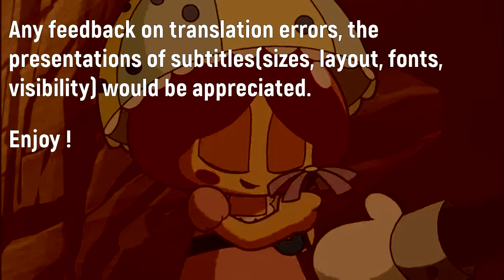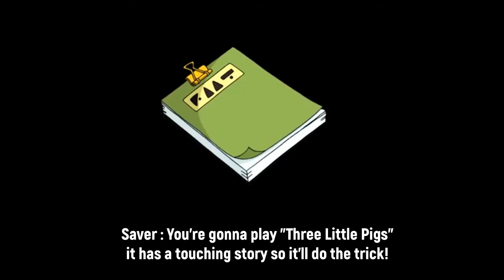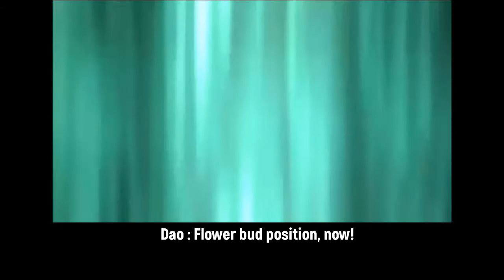Boomhill Adventures Ep. 11(English Subtitles) : The Goose of Friendship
Happy Lunar New Year everyone 🎆🎆🎆
I'm too lazy to premiere this so I'll just upload right away.

Started this project since there seem to be some demands for the translated version
Notes :
 - I intentionally shrunk the video to make room for the subtitles, 'cause it seems like subtitles block too much in the scenes. Some may want to use this video as meme material anyway. Let me know if that bothers you.
 - I might work on this on a weekly to bi-weekly basis but I'm not sure whether I can keep up with the schedule since I have my own channel to run.
 - Regarding the translation of the names(of characters, places, etc.), I used Kartrider Rush+ English version as a reference. That's why I stuck to "Ethan" rather than "Ethi(which is the more familiar name to Koreans)" or "Etti". But I did think that Dizni's name was a bit butchered so that's why I indicated it as "Diz(ni)"
 - Let me know if you need "Youtube Kid" edition of the series. There're bound to be parents showing this to their children.
 - The BGM for the pre-roll notes was "C&C 80s Mix"

외국 카러플 페북 페이지 등에서 이 애니의 번역본이 필요하시다고 하더라군요 ㅎㅎ 그래서 번역 작업을 시작하게되었습니다.
참고 :
- 자막이 화면은 너무 가리는 관계로 영상 자체를 축소하였습니다.
- 보시다가 오역이 있는것 같으면은 말씀해주세요